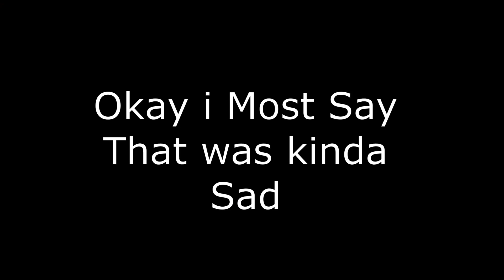Rocket League Montage Part 4 - Ominus & Brixen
Yet Again Another Montage
Next Video: Funny Moments